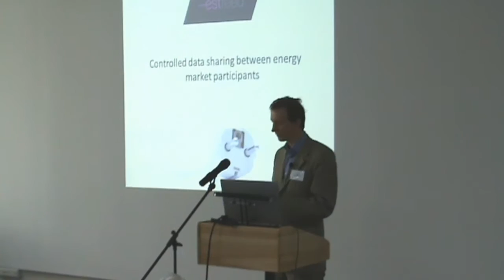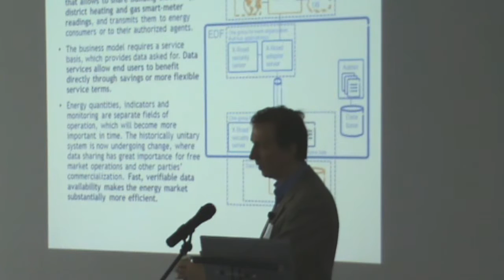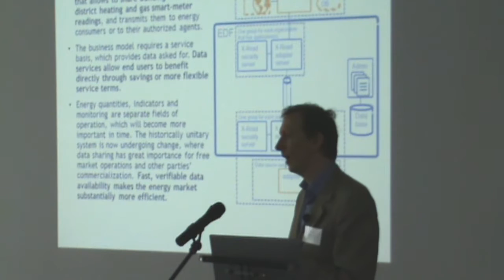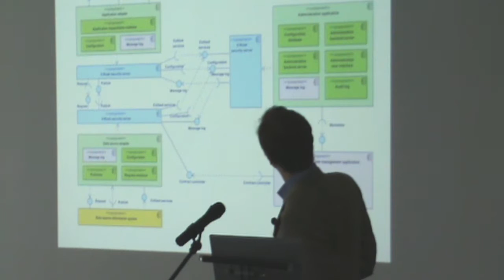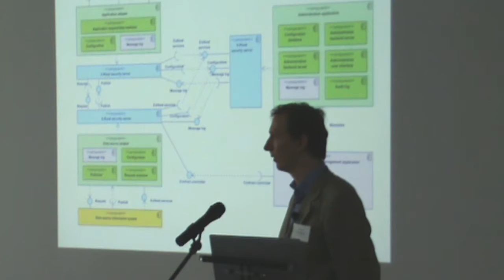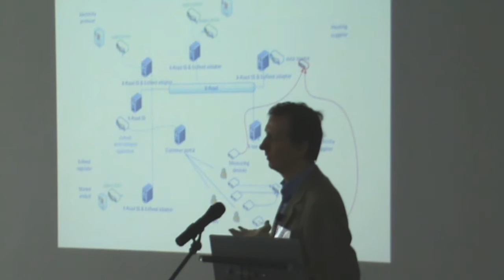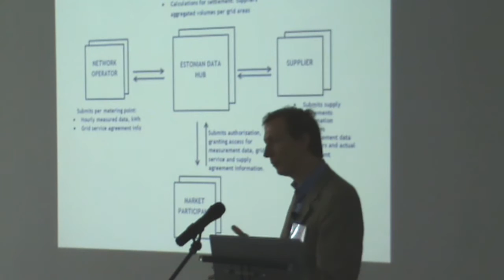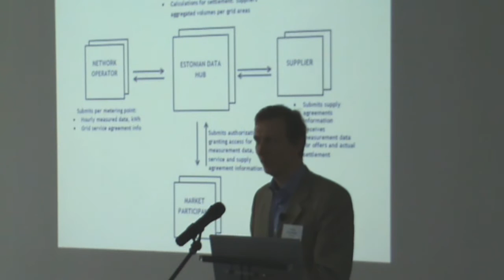Kristo Klesment – Controlled data sharing between energy market participants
“Controlled data sharing between energy market participants”
Presented by Kristo Klesment, EstFeed project manager, Elering Ltd (Estonia).

"Connecting Energy Challenges with Energy Research" seminar offered a unique blend of short presentations on Baltic energy opportunities and challenges and a presentation of funding opportunities for Baltic energy research. The seminar was held at Lithuanian Energy Institute on 17th June, 2016, and organized by Nordic Energy Research organization, Lithuanian Energy Institute, Lithuanian Science Academy and Nordic Council of Ministers Office in Lithuania.